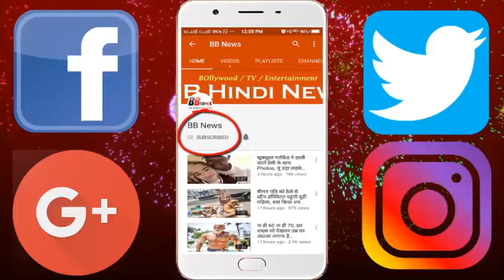IPL-11 का शेड्यूल जारी, 51 दिन चलेगा टूर्नामेंट, 9 शहरों में होंगे 60 मैच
The match schedule of the IPL 2018 was released on Wednesday. The first match will be played at Mumbai's Wankhede Stadium on April 7 between Mumbai Indians and Chennai Super Kings. While the final of the tournament will be held on 27th May. During this time, the tournament will run for 51 days on nine grounds of the country. This time Chennai Super Kings and Rajasthan Royals teams are returning to the tournament. The two teams had a 2-year ban against the IPL spot-fixing case. Meanwhile, Rising Pune Superjent and Gujarat Lions teams were seen in the IPL. The existing champions of the tournament are Mumbai Indians.

- It is not yet decided which cities will be in 2 IPL matches. These matches are Eliminator, which is to be played on May 23 and the second qualifier-2 match scheduled on May 25. Whereas, the final will be held in Mumbai on 27th May.

- Earlier there were reports that the match starting at 8 o'clock would be played from 7 o'clock, but it did not happen. Like this, the match will also be played at 4 pm and 8 pm. In IPL 2018, 12 matches will be played at 4 o'clock and all the matches will be played at 8 o'clock. This time Star Sports possesses broadcast rights of IPL, earlier it was with Sony Network.

BB NEWS!!